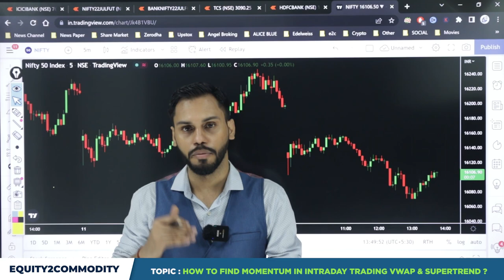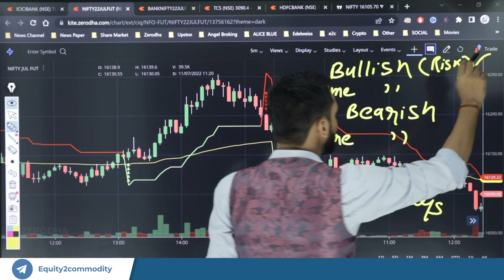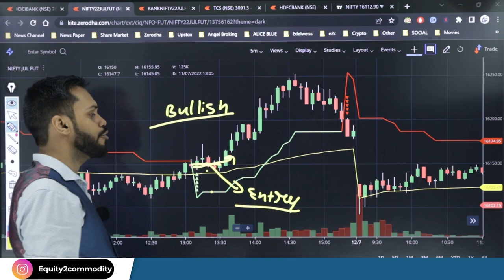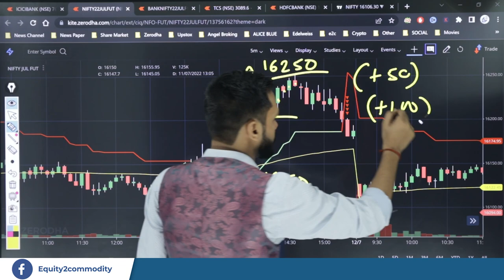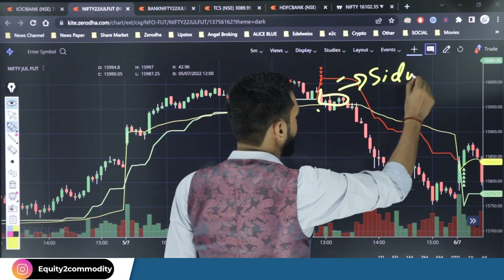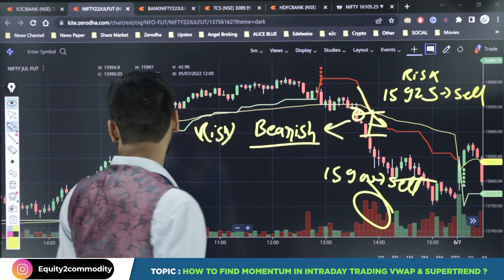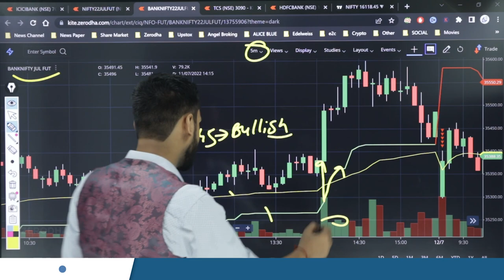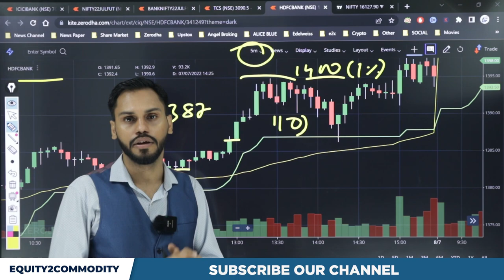HOW TO FIND MOMENTUM IN INTRADAY TRADING | BEST MOMENTUM STOCKS | INTRADAY TRADING FOR BEGINNERS